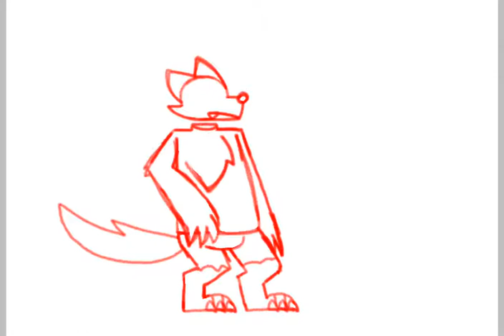Electric Moon.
“DuRrR I am nOt a FuRRy bUt I sUrE dO lOvE wErEwOlVeS.”

- Captain GarbageBag (aka me... jk).

Huh, “Captain GarbageMan” suits me but I’m refraining from doing a name change.